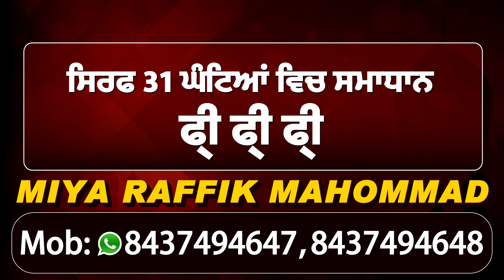Teachers' Day वाले दिन ही Chandigarh के जिला शिक्षा अधिकारी Harbir Singh की Corona से हुई मौत